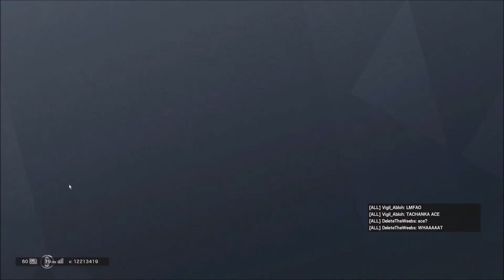Rainbow Six Siege: Highlights Vol. 3